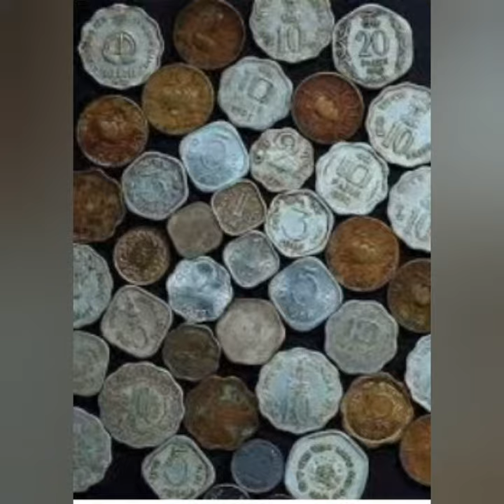Mahatma Gandhi. By-small girl.